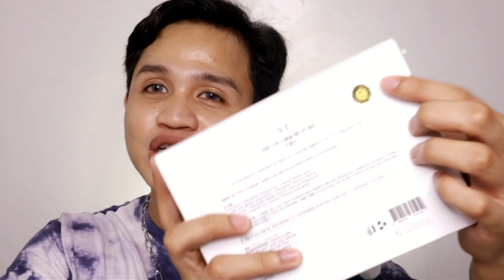TRYING OUT MAKEUP PRODUCTS FROM BT21 x VT COSMETICS! | First Impression, Demo & Review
Hello friends! Kamusta kayo? On this video, I will share with you my BRUTALLY HONEST Review, Demo + Swatches of the makeup products from BT21 xx VT Cosmetics. Enjoy!

💌 FOR WORK INQUIRIES AND COLLABORATION